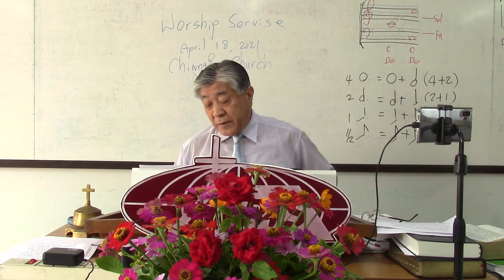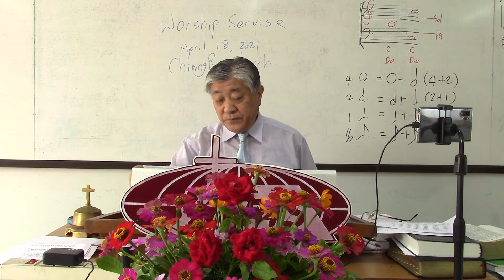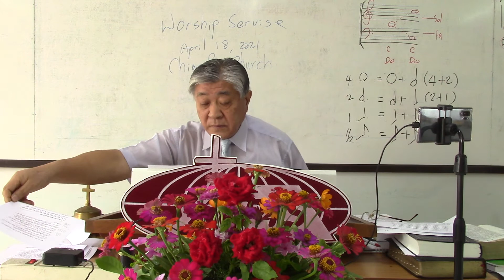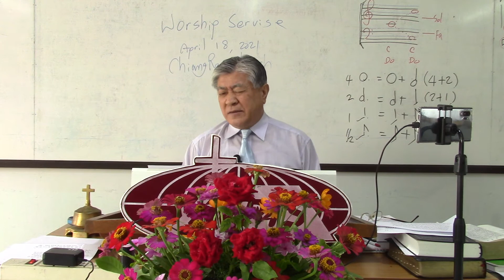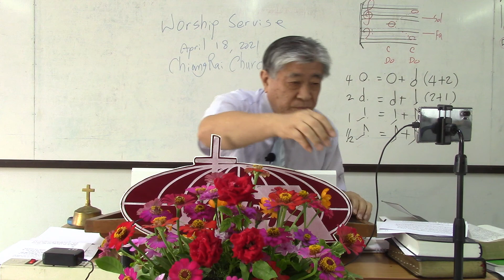นมัสการคริสตจักรเชียงราย 18,4,21b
ปฐล. 1.1-2 "สภาพโลกที่พระเจ้าทรงสร้างครั้งแรก"